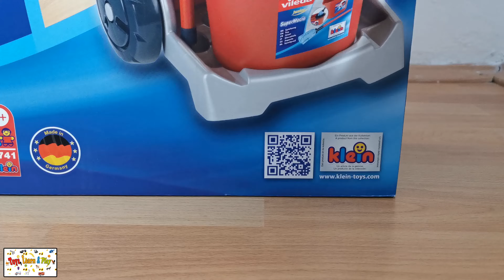Klein vileda junior cleaning trolley, Unboxing & how to assembling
In this video, I'm gonna show you Klein Vileda junior cleaning trolley, Unboxing, and also how to assemble.

With this broom trolley, your young cleaning crew will have all the equipment they need to help Mum and Dad with the cleaning.

DE
klein Vileda Besenwagen Haushaltsgerät Für kinder
Der Vileda Besenwagen bietet kindern jede Menge Zubehör für viele Stunden Spielspaß.